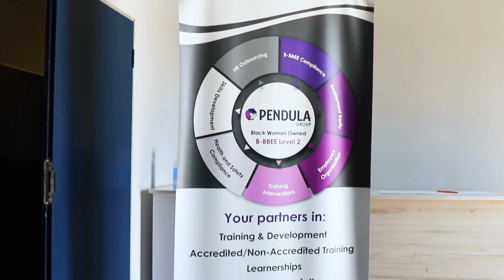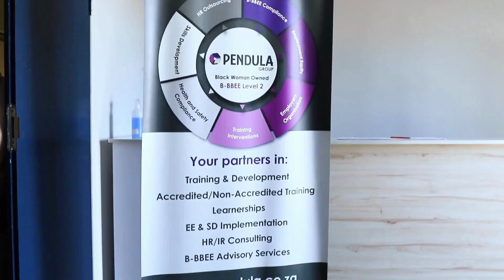Multichoice empowers youth through YES.